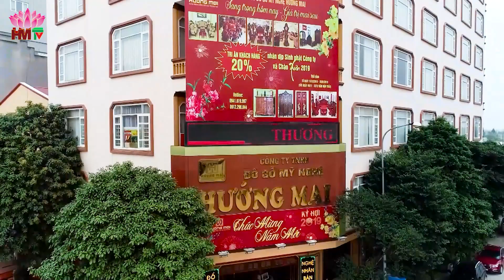Chiêm ngưỡng bộ bàn ghế minh quốc tay tròn đục voi tay 10 gỗ hương lào siêu hiếm | Đồ Gỗ Hướng Mai